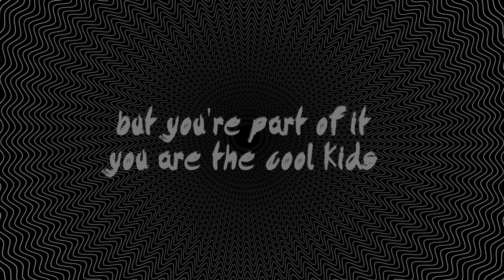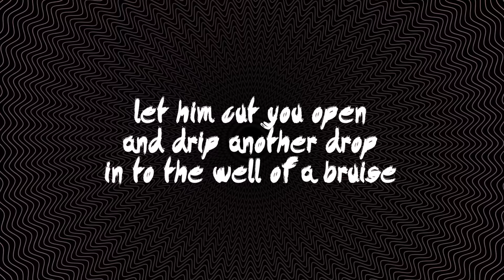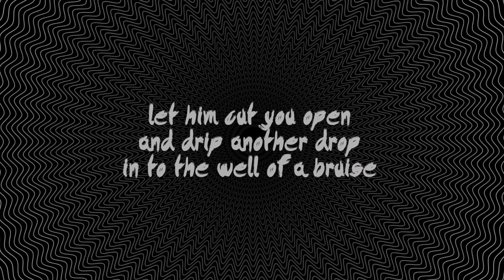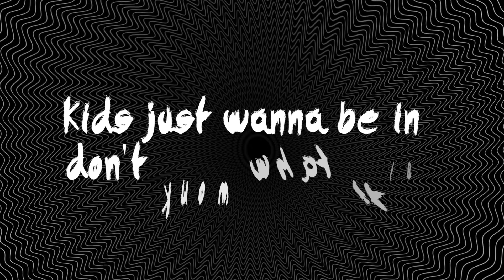Style Of Eye feat. Soso - Kids (Lyric Video)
Taken from Style Of Eye's new album Footprints, out October 7.
Pre-order and receive "Louder", "Kids", "Love Looks" and "The Game" instantly!

Style Of Eye - Kids (Lyric Video) from Ultra Music